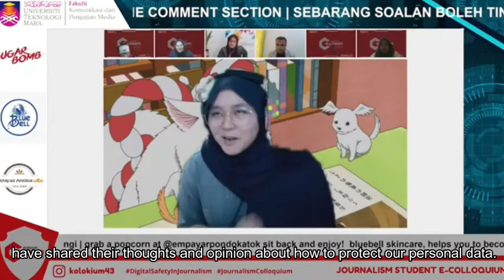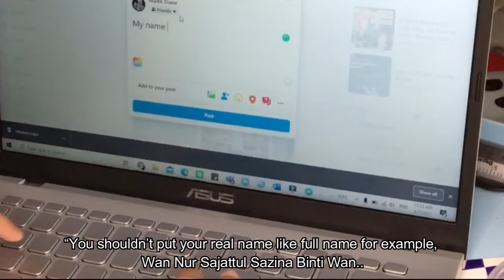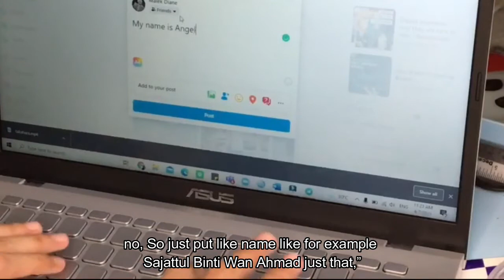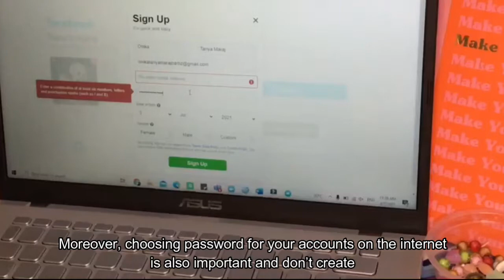To Be Cybersafe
With the growth of the digital era, many users don’t realize the harm that they are exposed to when they are in cyberspace. Here are some of the tips that everyone should know to be cyber safe.
Journalist : Nurul Arfah

Journalism colloquium publication is a news product published by journalism students from the Faculty of Communication and Media Studies, Universiti Teknologi MARA (UiTM).

Aims to provide news and information, as well as providing practical training for undergraduates for their final year project.

The views expressed here are those of the author/contributor and do not necessarily represent the views of UiTM.